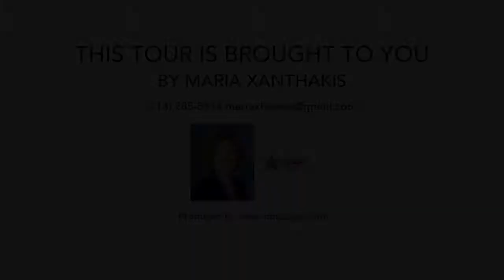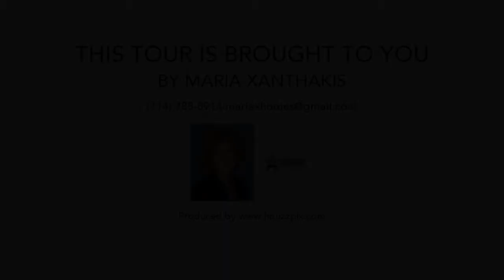13507 Vinewood St, Westminster CA 92683, USA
13507 Vinewood St, Westminster CA 92683, USA

Property Details

3-BR | 2-BA | 1638 sq ft
Property Information